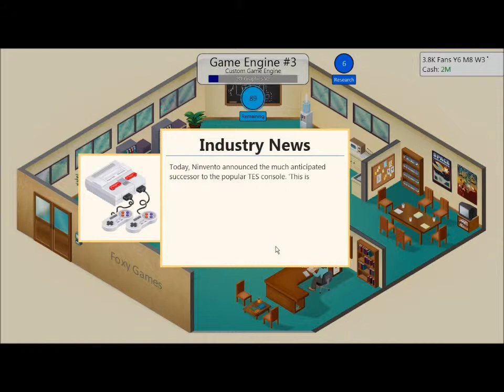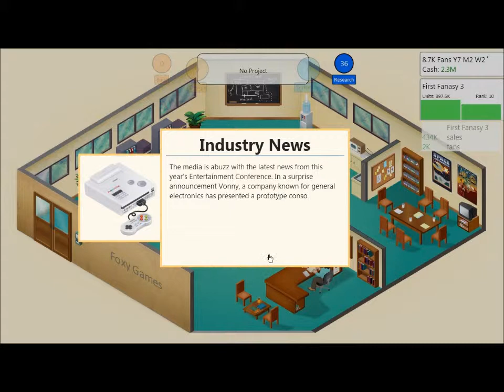Game Dev Tycoon #7 Intensification! GO!